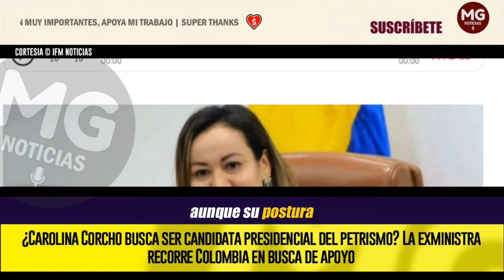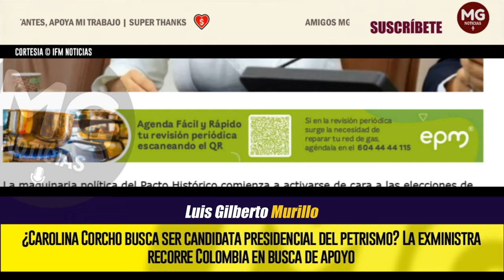ALERTA ⚠️ MAQUINARIA POLÍTICA DEL PACTO HISTÓRICO COMIENZA A ACTIVARSE DE CARA A LAS ELECCIONES 2026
¿Carolina Corcho busca ser candidata presidencial del petrismo? La exministra recorre Colombia en busca de apoyo
IFM NOTICIAS